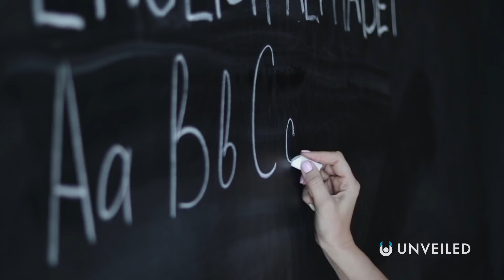Ways Alien Life Will Surprise Us | Unveiled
Scientists are sure that we should expect the unexpected! Join us... and find out why!

Thanks to books, film and TV, we have a pretty good idea of what we think aliens will look like. Humanoid creatures with larger than average heads, wider than average eyes, and longer than average fingers. But... science tells us that almost all of that is WRONG! In this video, Unveiled takes a closer look at what alien life will really be like... and there are plenty of surprises ahead!

0:00 Start
0:43 Science Fiction Aliens
1:55 Alien Evolution
3:56 Alien Civilizations
5:21 Alien Languages
7:17 Conclusions